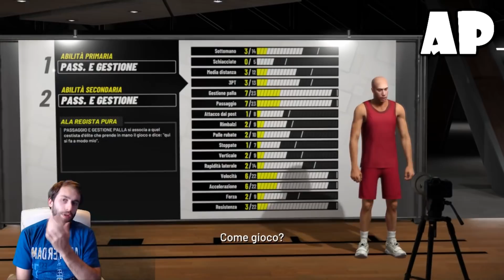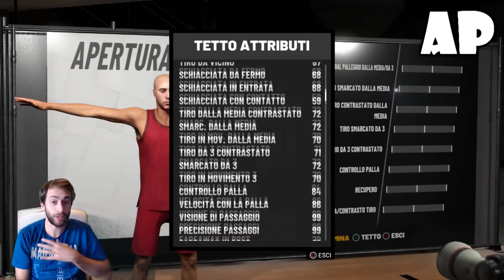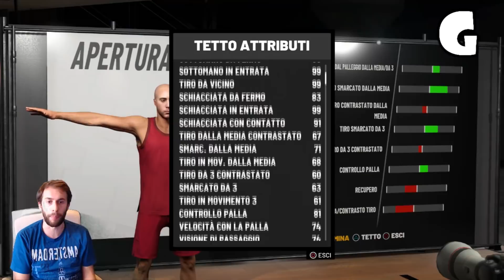LE MIGLIORI BUILD PER IL MYPLAYER SU NBA 2K19! (PM,G,AP,AG,C)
SONO PARERI PERSONALI UNITI A STATISTICHE, FATEMI SAPERE LA VOSTRA!